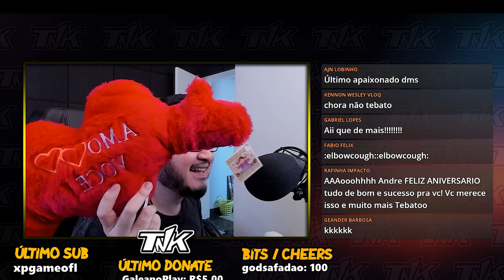Tentamos Raidar uma Base Gigante - Rust Vanilla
E ae Tebakaianos, blz?! Na gameplay de RUST hoje, veremos o quão é ruim o ser humano na arte de tentar se infiltrar e acabar com nossos planos. Mas felizmente tudo acaba bem quando se trata do TUR - Tebakaianos Unidos do RUST. Com esse Zerg ninguém consegue nos deter!